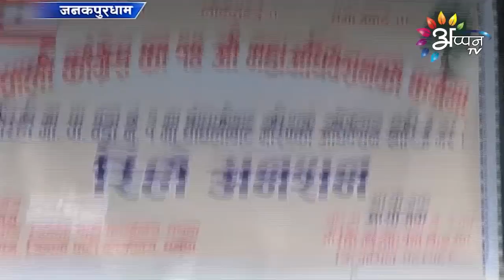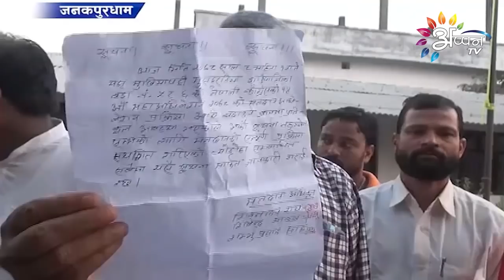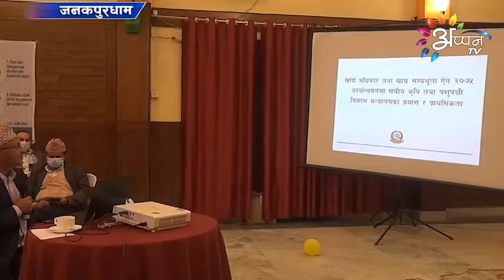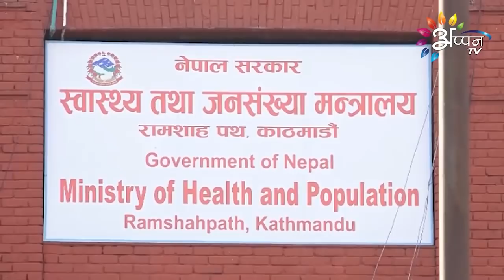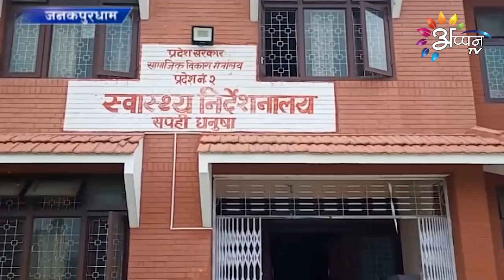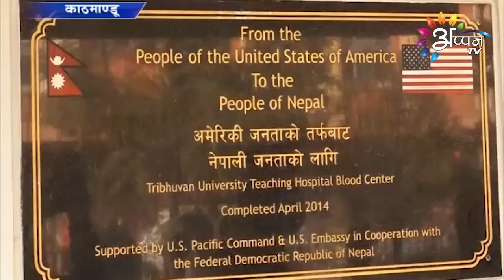Appan Tv News | 18 November 2021 || Maithili News | 8 PM